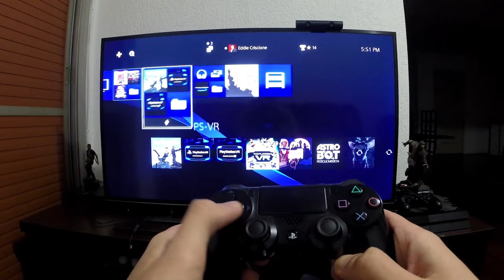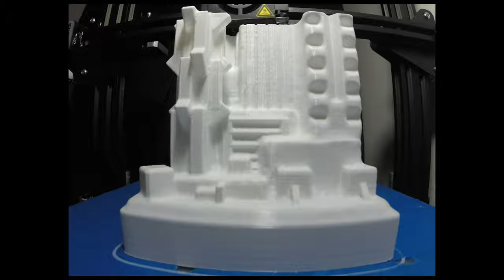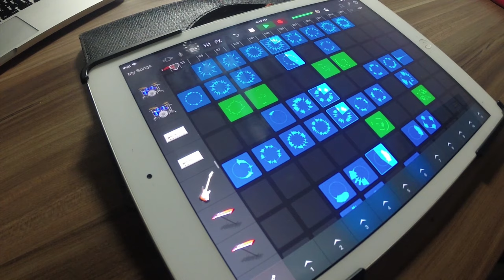VR Sculpting and 3D Printing a Lamp Shade. (The LightCity Project)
I sculpted this city landscape lamp shade using SculptrVR on the Playstation 4, after that I exported, opened on Cura and printed using the CR10S Printer.
I recorded the whole process, edited the video using Adobe Premiere and the song was made using GarageBand on the IPad.

I really liked the the process and result!
Cheers!"